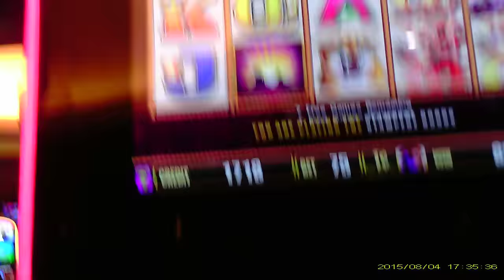Buffalo Stampede Slot by Aristocrat - Nice Bonus Win!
If you'd like to see some bigger wins on Buffalo Stampede, feel free to check out my videos below:
Can check out the link below for my biggest slot win to date: